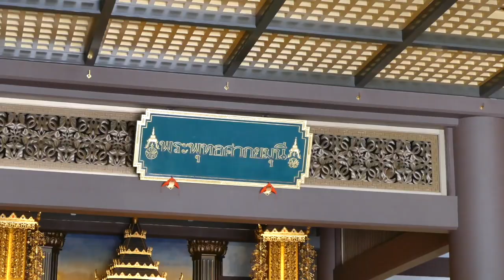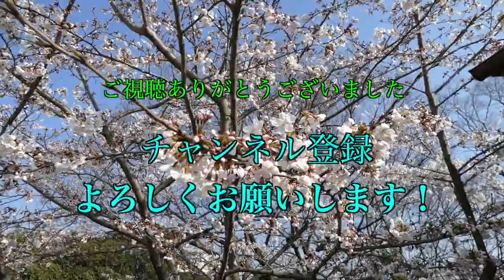【桜】覚王山 ぶらり桜散歩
３月２５日遅曜日。ぐっと暖かくなり、一気に桜が開花しました。急に思いついて、覚王山までぶらり自転車で行ってきました。仏様と桜をみて、穏やかな気持ちになりました。